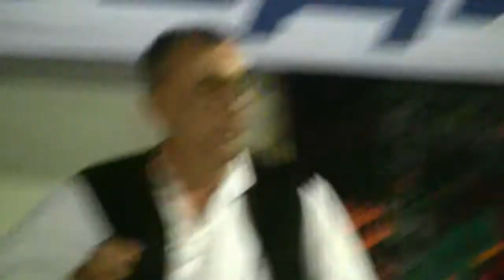Preobraženje 2013 Bačina Povedi kolo delijo